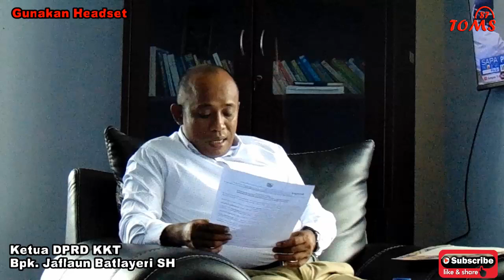DPD KNPI di Gedung DPRD KKT: Mendesak DPRD & PEMDA Untuk Menolak Orang yg Akan Masuk ke Tanimbar